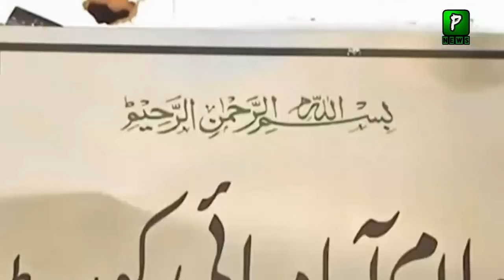Pakistan Latest Update Today Part 24 12 April 2024 | Pakilinks News